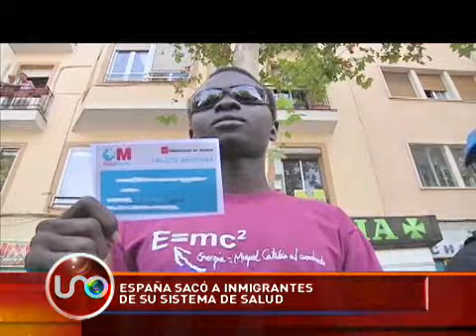España sacó a inmigrantes de su sistema de salud